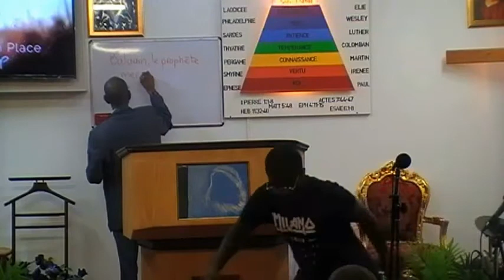BALAAM, LE PROPHETE MERCENAIRE ( Past Vimalin )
Pierre Angulaire Tabernacle